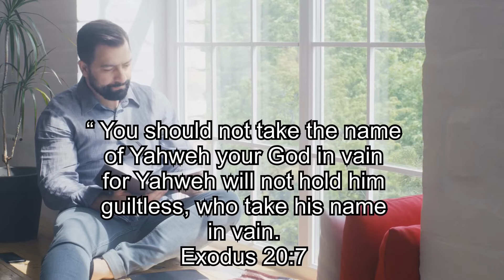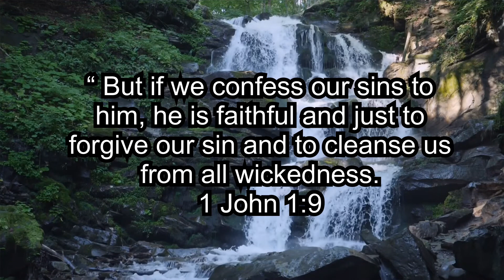Christians should really stop saying this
1. Stop saying O my God- using Gods name in vain

““You shall not take the name of Yahweh your God in vain, for Yahweh will not hold him guiltless who takes his name in vain.”
‭‭Exodus‬ ‭20:7‬ ‭WEB‬‬

2. I’m living my truth- Jesus is the way the truth and the life. There’s only one truth, the one written in the Bible. We can’t live our truth, we have to live Gods standard of truth. Truth is what God says to be true.  If you are a Christian and your saying your living your truth just know that your living a lie and this mentality come from the devil, and the world. We are not saying this to be mean but we have to tell you this truth and the truth is the lord Jesus.  John 14:6 Jesus is the way the truth and the life no one come to the father except through him.

3. I need to forgive myself -  We need to accept God’s forgiveness, the Bible doesn’t require or say for us to forgive ourselves. We should believe the  scriptures in 1 John 1:9 “But if we confess our sins to him, he is faithful and just to forgive us our sins and to cleanse us from all wickedness.” It’s a matter of faith, believing that God has forgiven you.